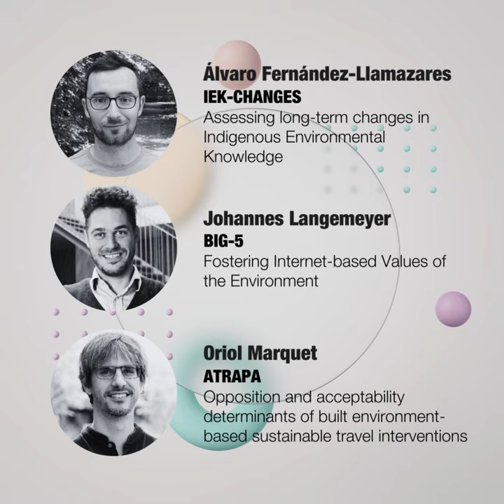3 of our researchers awarded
👏Congratulations to our researchers Álvaro Fernández-Llamazares, Johannes Langemeyer and Oriol Marquet! ⁠
They are three of the 400 young scientists and scholars across Europe to receive the ERC Starting Grant, with which they will lead projects on indigenous environmental knowledge, the role of the Internet in protecting the environment, and sustainable mobility.⁠